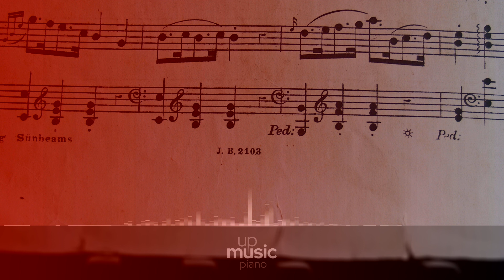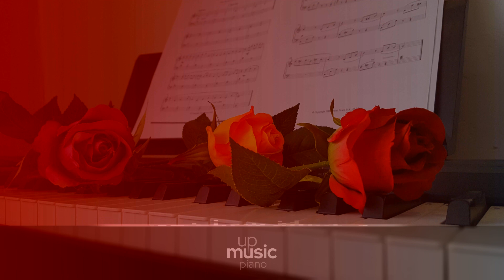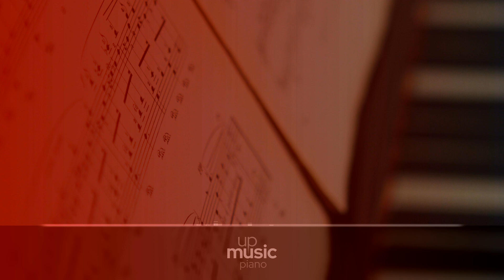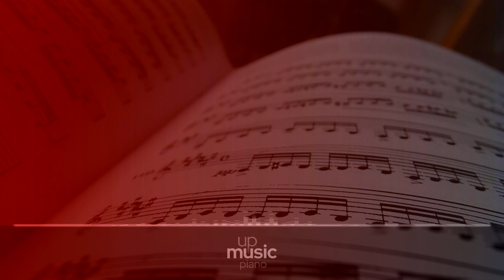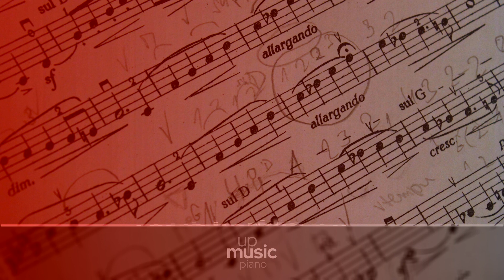Sonata No. 28 in A Major, Op. 101 - Complete Performance, by Shuwen Zhang ∙ upmusic ∙ piano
Beethoven Piano Sonata no. 28 in A major, Op. 101

Beethoven's Piano Sonata No. 28, Op. 101, was written in 1816 and dedicated to Baroness and pianist Dorotea Ertmann. It runs for about 20 minutes and consists of four movements. This work begins the series of Beethoven's "Late Period" sonatas, when his music moved in a new direction toward a more personal, more intimate, sometimes even an introspective, realm of freedom and fantasy. In this period he had achieved a complete mastery of form, texture and tonality and was subverting the very conventions he had mastered to create works of remarkable profundity and beauty. It is also characteristic of these late works to incorporate contrapuntal techniques into the sonata form.

Composer: Ludwig van Beethoven
Form: Sonata
Key: A Major
Instrument: Piano
Period: Romantic